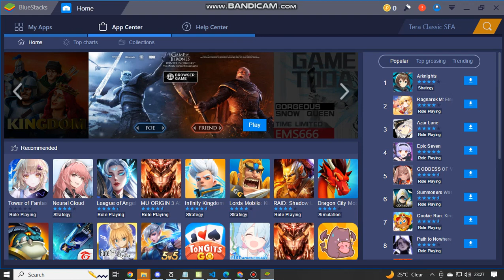Fruit Ninja Mod Test 1/5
Note: This Is A Built Test to 1/5 Mod Test And I will realease some of fruit ninja mods!